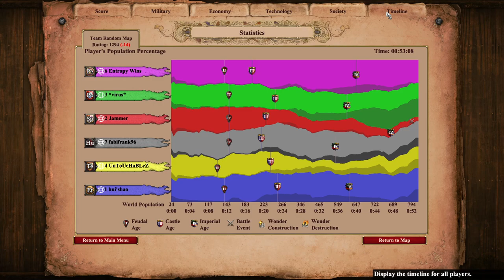Arabia 3v3 as Persians, Spanish and Teutons | Age of Empires 2